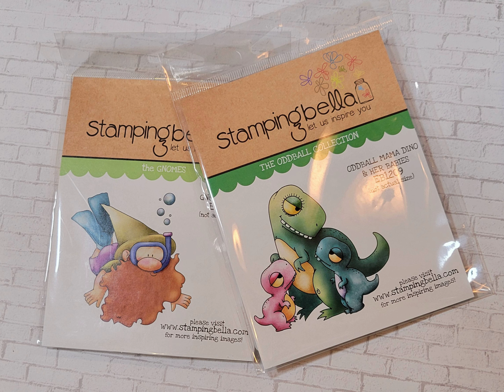Which Stamp Should I Color For Next Week's Crime and Coloring Challenge?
Check out these super cute Stamping Bella stamps I picked up from Simon Says Stamp. Which one should I color for Monday's Crime and Coloring?